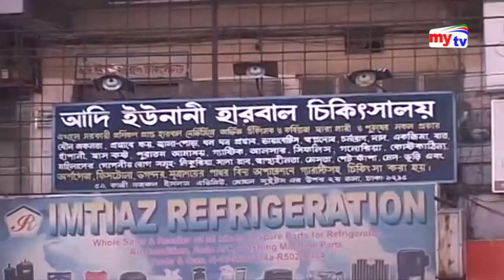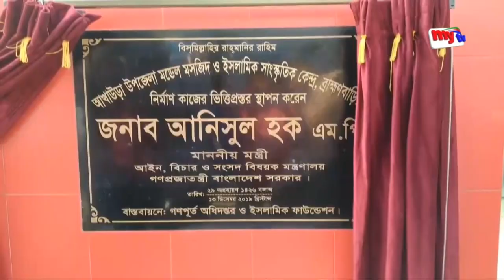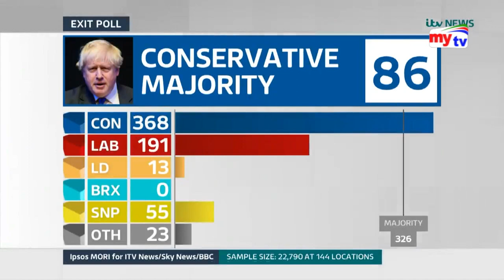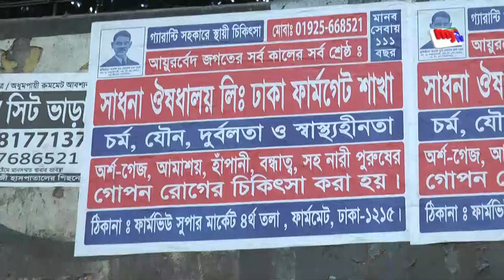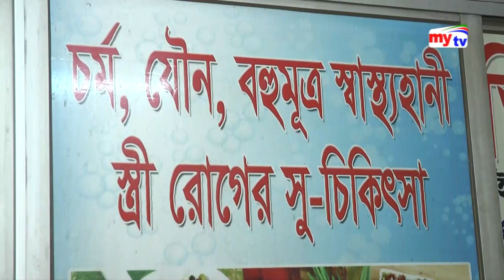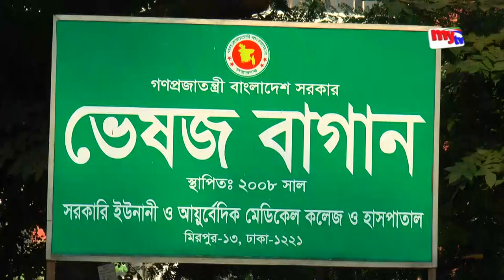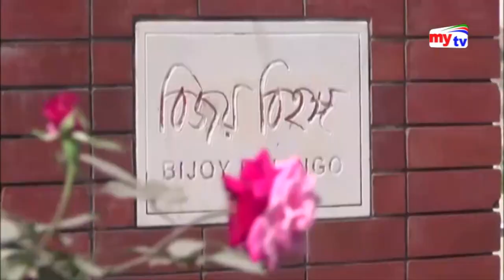Bangla News Update | 02.30 PM | 13 Dec 2019 | Obaidul Quader | Tulip Siddiq | Onion | Mytv News